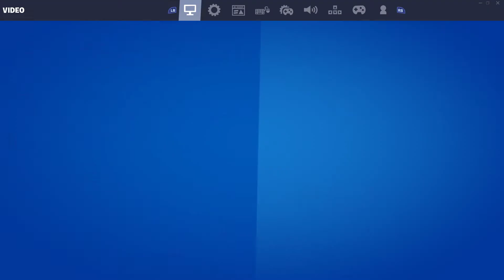Fortnite High Kill Win Full Game Play Season 7 (Xbox Controller)